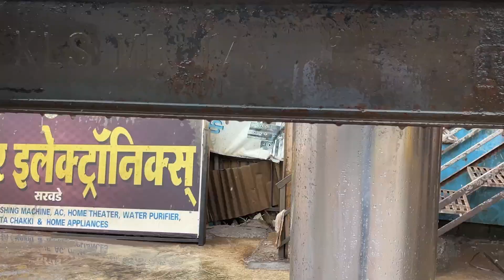Maruti Suzuki Cng Wagnor Foam Wash Deep Washing | Water Wash Deep Cleaning | Deep Interior Detailing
We Washed cng fitted Wagnor Car, In this car wash we provided haydraulic jack / car wash lift Underbody wash, body Foam wash,interior vaccumming,dashboard-door polishing and tyre polish ,spray perfume ac vent and interior, also paper mat for to keep car clean.

Your Question:-
Wagnor foam wash
wagnor underbody wash
wagnor car wash
wagnor foam wash
deep detailing
muddy wagnor car wash
dirty wagnor wash
sarawade
vijayraj car wash
washing center
servicing center
Dashboard polish
TRP underbody wash
wagnor interior clean
snow foam car wash
deep interior detailing

karcher high pressure washer
deep cleaning car
karcher snow foam car wash
professional car wash
extreme car wash and detailing
premium car wash
best foam shampoo for car
thick foam car wash
how to pressure wash under car
deep cleaning pressure washer
car cleaning liquid india
professional foam cannon for car wash
pressure washing car
car wash lift